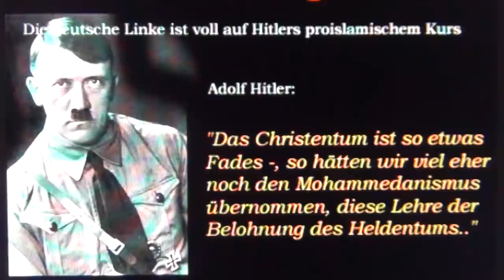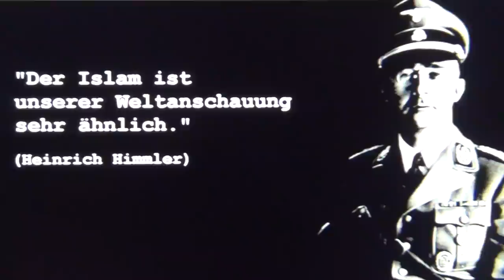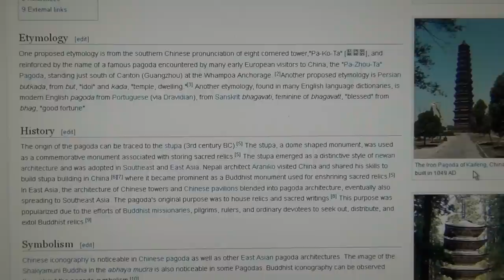Al-Pegida is an Oriental Name, Islamisation German Abendland, Lutz Bachmann, Mügida, Bogida & Hogesa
THE NAME PEGIDA IS NOT VERY GERMAN SOUNDING
Ich habe die Name Pegida übersetzt ins Pharaonischen, und es bedeutet "Diese Welt der Lüge". Die Deutsche sollten nicht das Islamproblem für die Pharaonen lösen, sie haben sie ja selber alle reingelassen, oder. Das Wort Nazi ist auch ausländisch und kommt vom italienischen Nazionalismo und darum mit einem Z geschrieben. Pegida ist Teile und Herrsche der Pharaonen um Völker und Religionen gegeneinander auszuspielen. Die ganze Name klingt verweichlicht und ungermanisch, weil auf deutsch eben alle Ursprungswörter mit einem Konsonent enden und nicht mit einer südländischen Vokalendung: Baum, Mann, Mensch, Tier, Wolff, Wald, usw. Pegida ist sicher keine deutsche Bewegung, und da steckt eher der Feind im Inneren dahinter, der die Deutsche bewegen will - das Ganze läuft auch verdächtig synchron mit dem was in Amerika abgeht so Richtung Rassenkrieg. Dazu klingt Pegida irgendwie wie eine Pagode, was aus dem kinesischen Pa-Ko-Ta kommt, was 8-eckiger Turm bedeutet: Octogon wieder. Für mich ist Pegida ziemlich Perfida, und mann sollte sich als Deutsche davon fernhalten und sich auf dem richtigen Feind konzentrieren: Behörden, Politiker, Polizei, Justiz, Freimaurer, NWO, Media, Kinderficker, Freimaurer, der Adel, die finanzielle Elite, schweizer Banken, schweizer Templer, Octogon, Pharaonen, usw. Und das haben sogar Salafisten mit den richtigen Deutschen gemeinsam, weil Salafisten ja auch keine Terrorbehörden und Lügenpresse mögen - ein Grund zu mehr um sich mit denen zusammenzutun und den gemeinsamen Feind der Menschheit das üble Handwerk zu legen. Und wenn das erledigt ist, dann kann man sich nachhinein noch immer mit einenander streiten - aber nìcht vorher. Man soll das ganze rein kalt und strategisch angehen und die Gefühle und religiösen Vorlieben für einen Moment ausgrenzen.